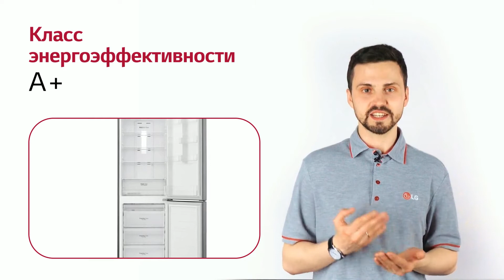Холодильник LG GA-B419SLJL